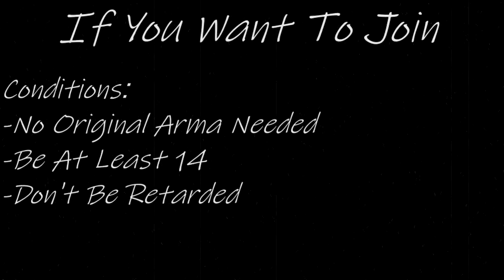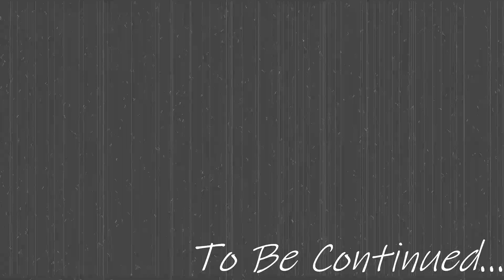OP Darkness Fall's Part2- Arma 3 Wolf Unit Gameplay